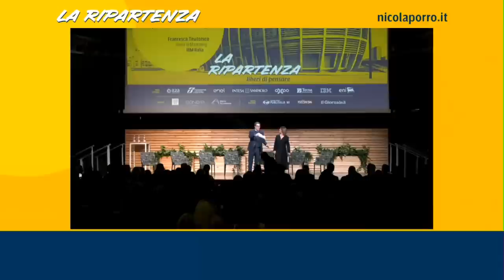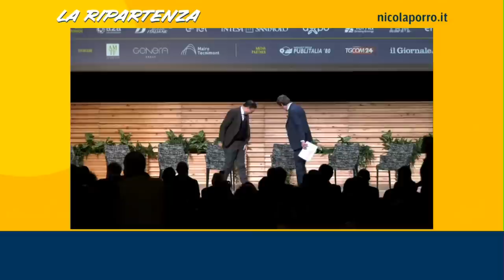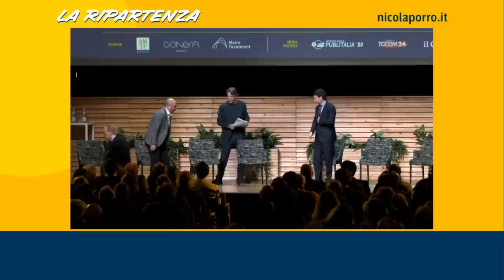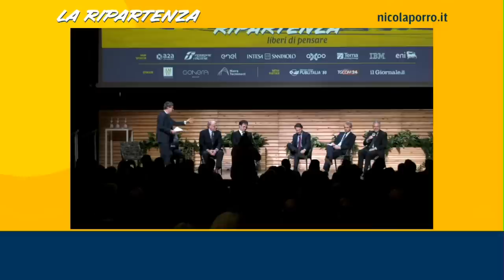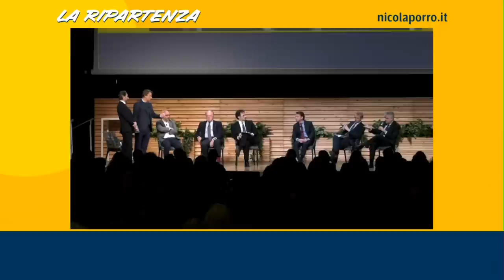La Ripartenza 23: “Pensare l’energia” - Prima parte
Dopo il successo delle scorse edizioni, torna di nuovo La Ripartenza. La quarta edizione si è tenuta il 19 gennaio 2023 a Milano ed è stata interamente dedicata al più attuale dei temi: l’energia.

00:00 Introduzione all'evento con Francesca Teutonico

04:50 Intervista all’imprenditore Donato Coppi su fotovoltaico e decreti extraprofitti

13:50 Tavola rotonda 1: Aziende energivore e risparmio intelligente
Intervengono:
Luigi Ferraris - Amministratore Delegato Gruppo FS Italiane
Mario Abbadessa - Senior Managing Director & Country Head Hines Italy
Simone Demarchi - Amministratore Delegato di Axpo Italia
Paolo Scaroni - Deputy Chairman di Rothschild & Co.
Tommaso Ferrario - Partner di AMTF Avvocati
Filippo Ghirelli - Executive Chairman at Genera Group